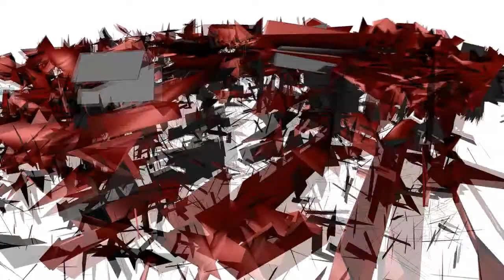Why So SERIOUS? Gaming Addiction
Leave like for the personal examples. probably won't do serious commmentaries alot.